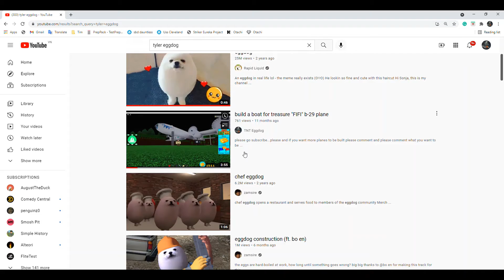Rip old channel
The song I used in this said its free and noncopyright but when I go to publish this it said copyright claim found and the owner will run ads on you video... nice